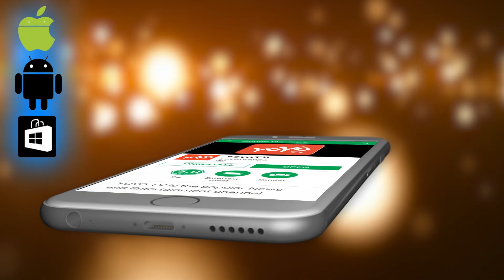ಉತ್ತರ ಕರ್ನಾಟಕ ಪ್ರತ್ಯೇಕ ರಾಜ್ಯ ಬಗ್ಗೆ ಶೋಭಾ ಕರಂದ್ಲಾಜೆ ಹೇಳಿದ್ದೇನು ?| Shobha Karandlaje |YOYO Kannada News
MLA Sreeramulu is supporting the separate state of North Karnataka, while his own party leader Shobha Karandlaje has objected to the separate statehood.